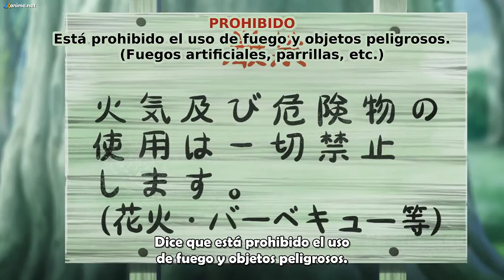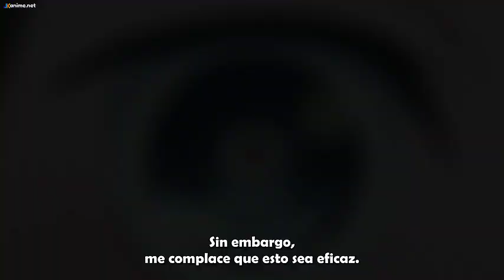" Cuando tu Robot se MOJA " - boku no tsuma wa kanjou ga nai mal - cap 2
Nuevo anime de temporada, acompañeneme a ver como un godin se enamora de su robot y la hace su esposa si esta bien raro
disfrutenlo